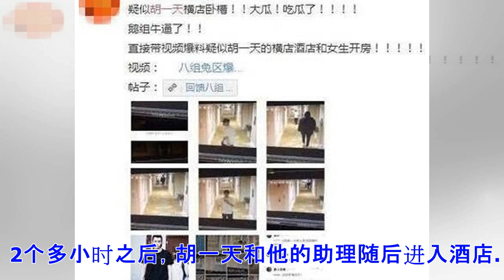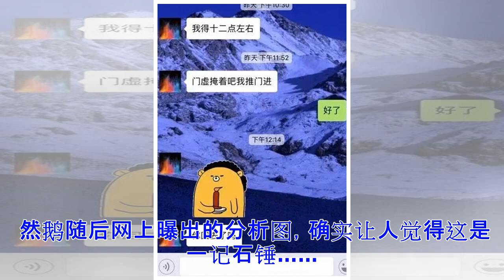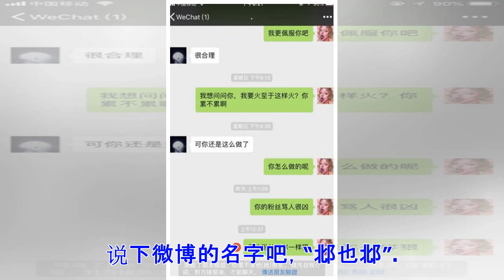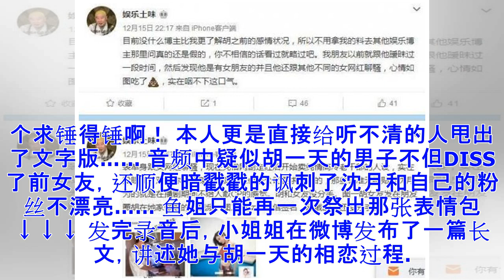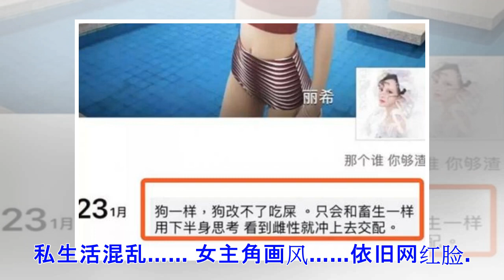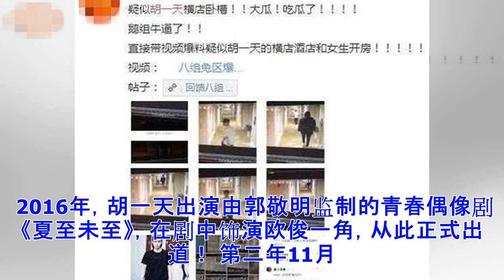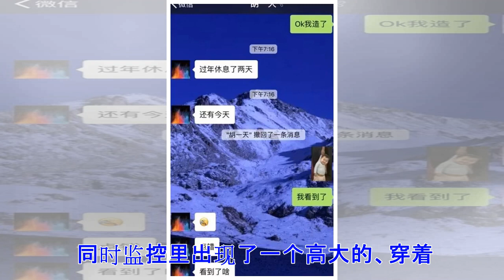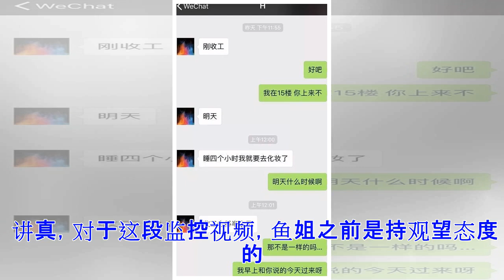ϟ小G娜姐妹篇？一分钟带你回顾胡一天人设崩塌前因后果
话说昨天是四年一度世界杯开幕的大日子，然而这么备受关注的赛事，最后还是被一位流量小生给抢了微博热搜榜首的位置！ 大家大概知道鱼姐说的是谁吧？ 没错，就是胡一天！ 既然扒就要扒的详细，先从这位小哥哥是怎么红起来的开始说吧！ 胡一天出生于1993年，大学毕业后在朋友的建议下进入模特行业。 完全没有经过专业培训的他只用了两个月就接拍了多个品牌广告。 那个时候小哥哥还是某宝的模特，广告画风大部分是走清新路线↓↓↓ 然鹅也有一些比较辣眼睛…… 矮油，看得好害羞呢…… 平面模特只做了两个月，胡一天就被现在的公司挖掘，签约成为了演员。 2016年，胡一天出演由郭敬明监制的青春偶像剧《夏至未至》，在剧中饰演欧俊一角，从此正式出道！ 第二年11月，胡一天首次担任男主角，与沈月合作主演青春爱情剧《致我们单纯的小美好》，在剧中饰演外冷内热的傲娇医生江辰。 也是这部戏让胡一天短时间之内爆红成为流量小生！ 讲真，那个时候的小哥哥确实很圈粉！ 然鹅这位初尝走红滋味的小哥哥很快就被曝出了负面绯闻…… 2018年6月12日，圈内知情人士爆出大料，胡一天在横店拍戏半夜和一名红衣女子开房，并且有当场的视频为证！ 爆料人发...